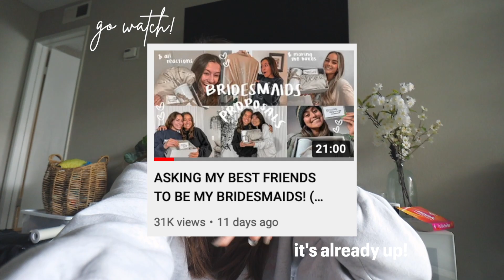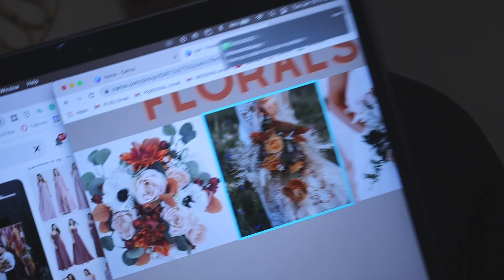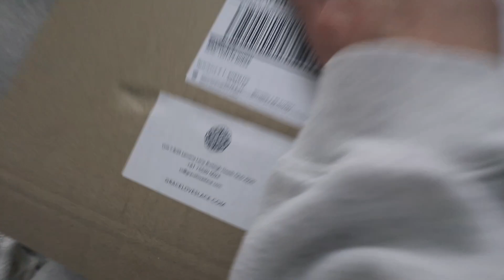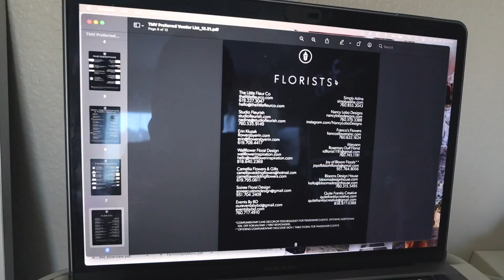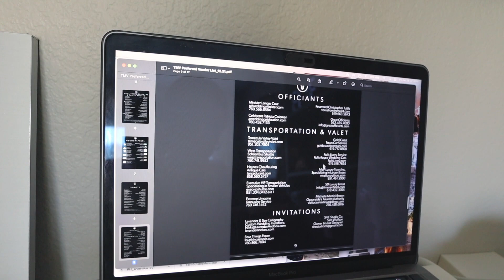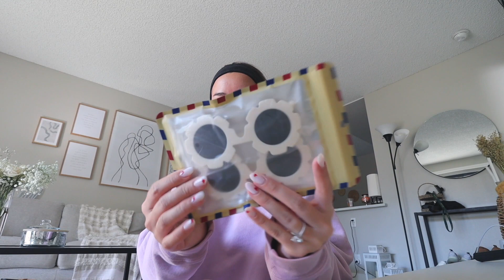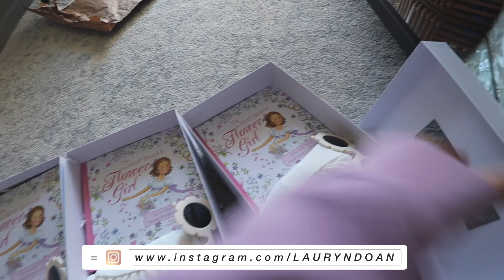WEDDING PLANNING VLOG PT. 2 (a venue!!, major vendor updates, flower girl boxes & much more!)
w h a t ' s - t h i s - v i d e o - a b o u t ? -- this is a WEDDING PLANNING VLOG PT. 2 (a venue!!, major vendor updates, flower girl boxes & much more!)

✰ 6ft ling's moment garland
✰ 9ft ling's moment garland
✰ welcome sign florals
✰ last name neon sign
✰ our wedding hashtag neon sign
✰ flower girl dresses
✰ flower girl sunglasses
✰ flower girl book